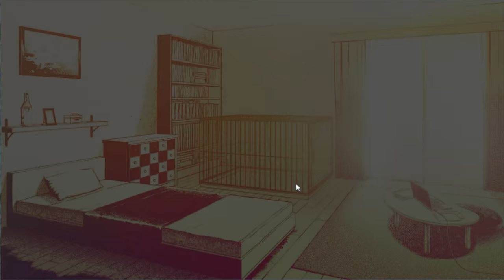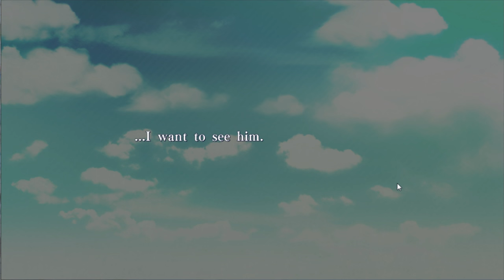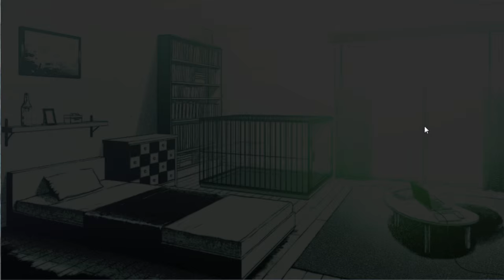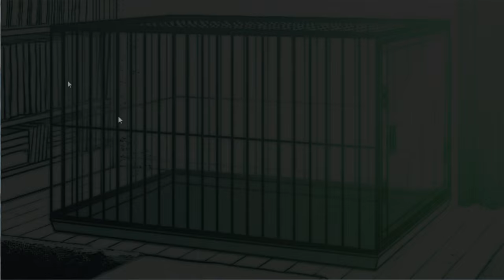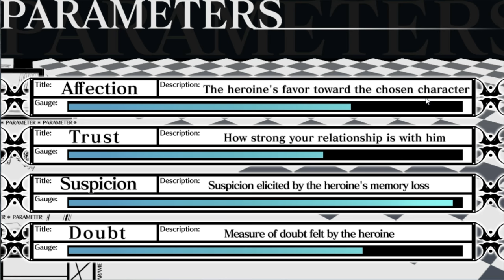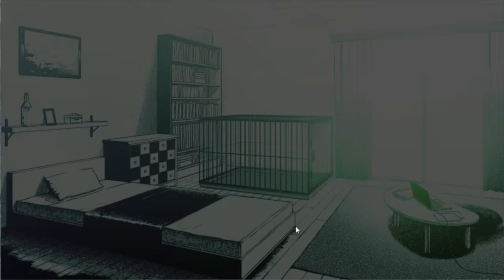Amnesia: Memories - 10 - Jigsaw Puzzle (Toma Route)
So today, me and my lovely friends from TeamBakaMeltingJelly are taking on Amnesia: Memories! An otome game that happens to have an anime adaptation that we always make fun of.

Don't forget to check out the other two thirds of TeamBakaMeltingJelly!